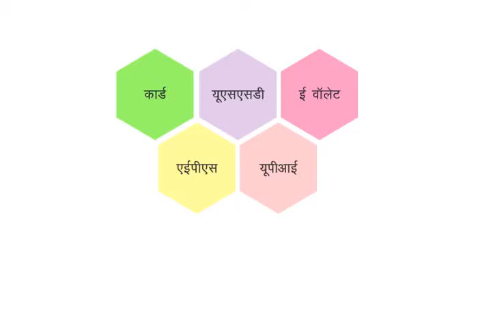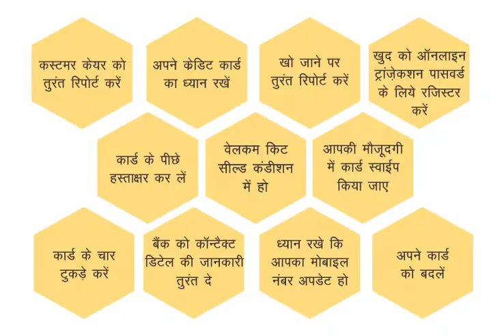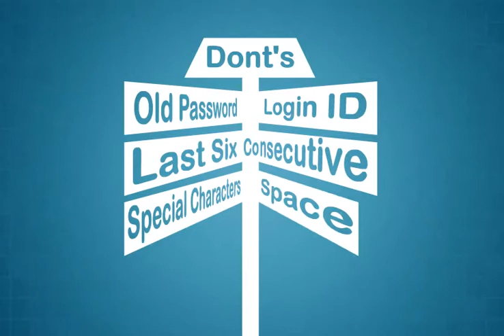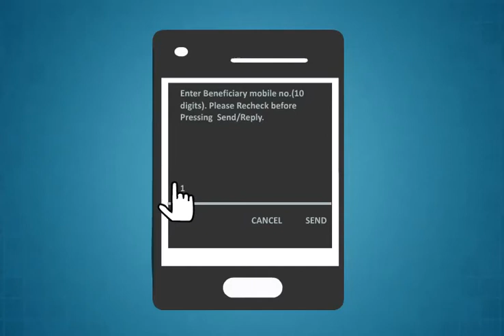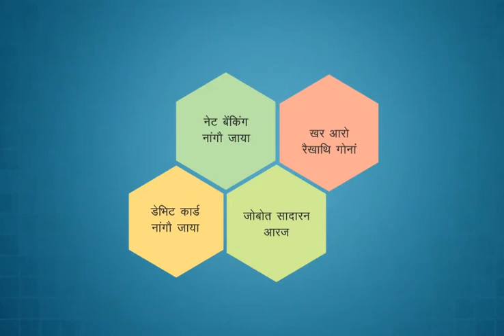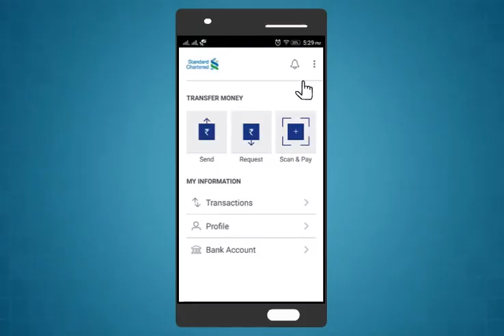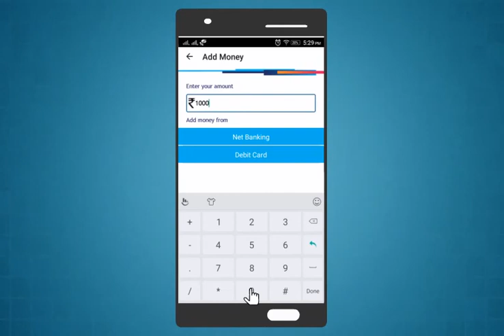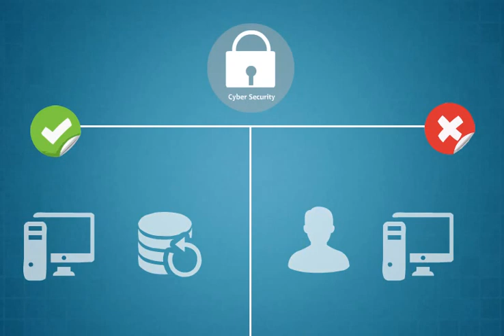Module-13_digital_financial_services(Bodo)